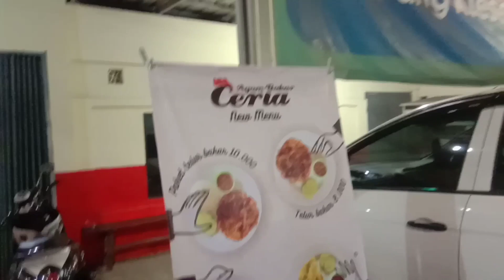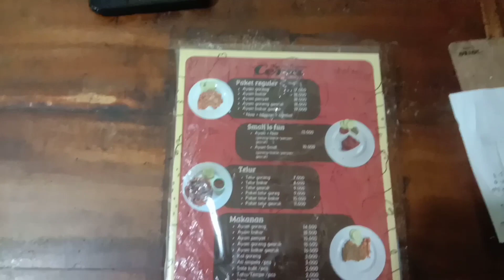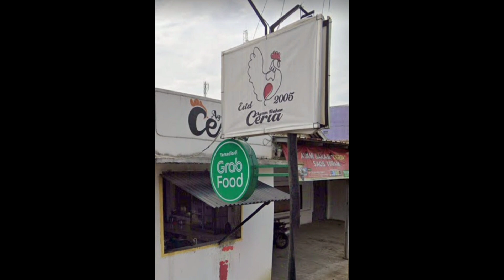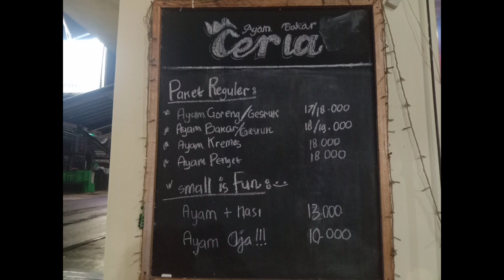Review Ayam Bakar "CERIA" Dari Tahun 2005.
Soal rasa dari dulu sampai sekarang sama enggak berubah. Kalau bisa ada tambahan nasi goreng, dll egk ayam doang.